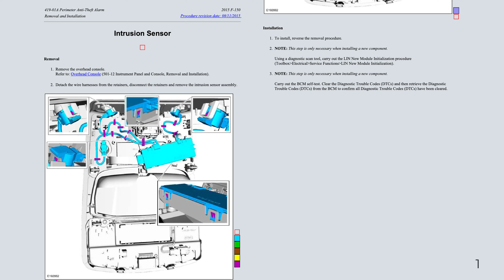Ford F-150 13th Gen - Intrusion Sensor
Intrusion Sensor (~$35)